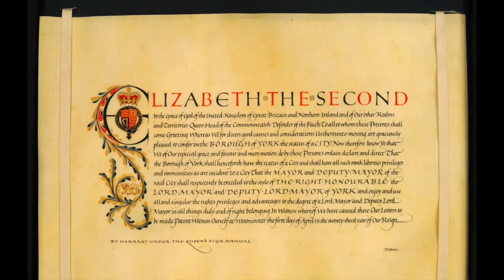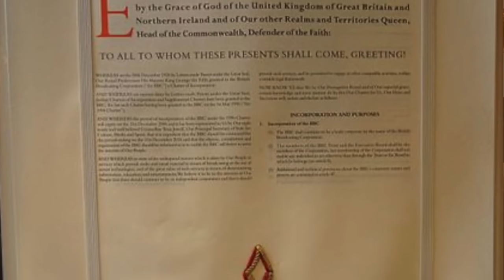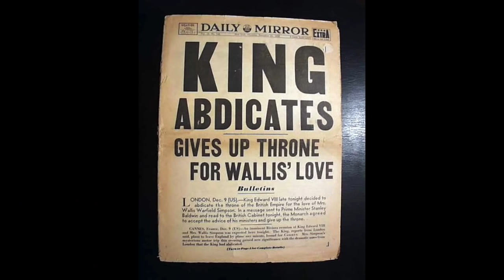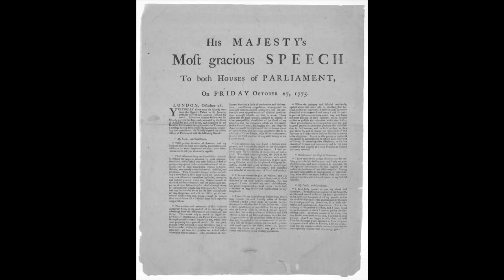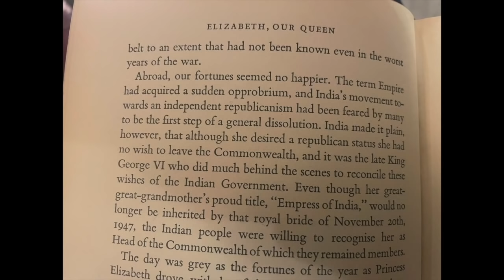Prince Charles makes HISTORY reading the Queen's Speech in SHOCK delegation.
💖 My Tip Jar for those who have kindly asked:
(click the link and select 'Send')

💠  I don't use social media including Instagram, Facebook or Twitter and I don't accept gifts, emails or post.  Thank you for your understanding.